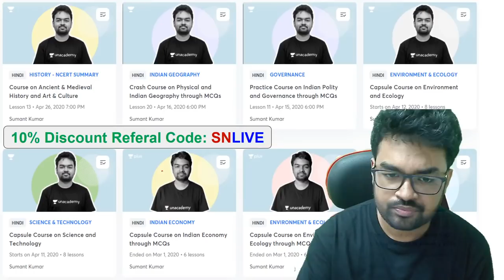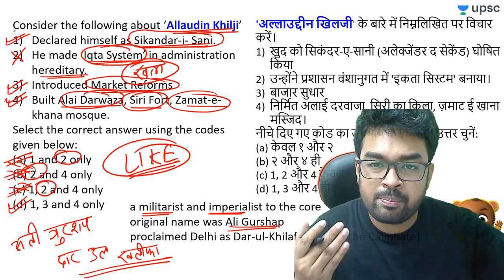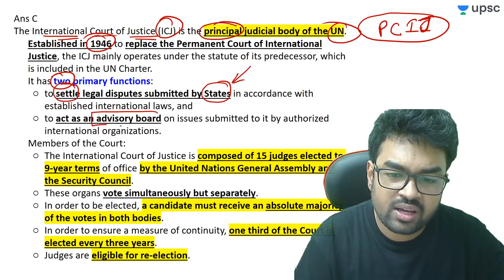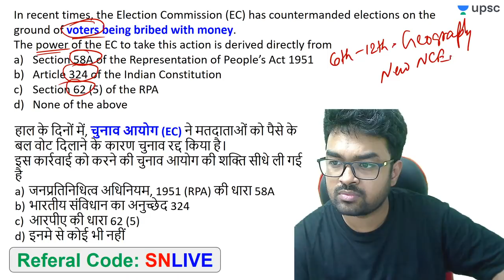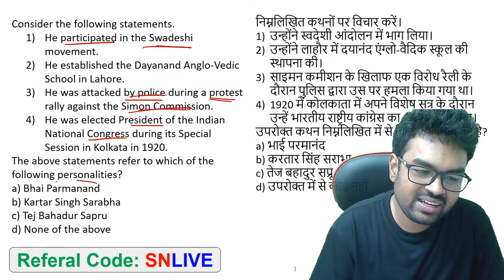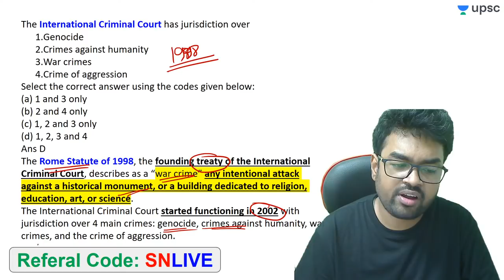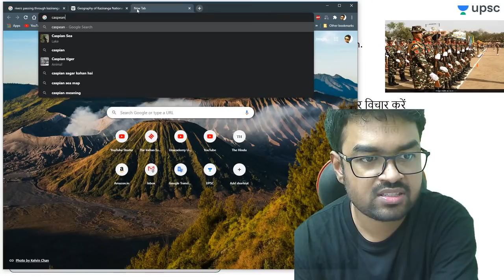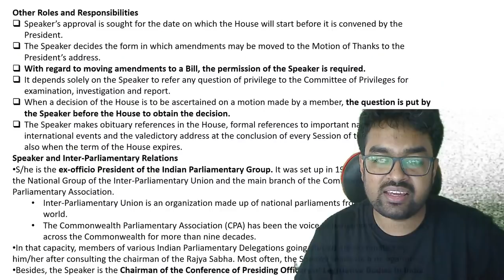Mock Test Marathon by Sumant Sir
🔥 🔥 Unacademy UPSC telegram channel is your one-stop destination to find everything you need about UPSC. Join us to find latest updates, latest videos, announcements, events, quizzes etc. Going forward, we are also looking to share PDFs of youtube classes with you.  Join us and become part of the Unacademy UPSC community and give your preparation the extra edge.

✿ UPSC CSE 2020 Special Daily Questionnaire Series:
05:00 AM - Daily Current Affairs Questions by Sumit Sir
06:00 AM - UPSC In Depth by Durgesh Sir
07:00 AM - Mock Test for UPSC Prelims 2020 by Sumant Sir

✿ UPSC CSE 2020 Morning Shows:
08:00 AM - Current Affairs Show by Sumit Sir
09:00 AM - The Hindu Editorial by Ashirwad Sir

✿ UPSC CSAT 2020 (General Studies Paper-II):
10:00 AM - English by Akanksha Ma'am (Mon & Tue)
10:00 AM - Maths & Reasoning by Sahil Sir (Wed, Thur & Fri)

11:00 AM - Economics by Ashirwad Sir
03:00 PM - Science & Tech by Sandeep Sir
10:00 PM - NCERT by Rajni ma'am

02:00 PM - World Geography by Sumit Sir
04:00 PM - Polity by Pawan Sir
06:00 PM - Ecology by Rohan Sir
07:00 PM - Ancient History by Durgesh Sir

✿ UPSC Edge 2020 (General Studies Paper-I) (Tuesday, Thursday):
02:00 PM - Environment and Ecology by Sumit Sir
04:00 PM - Polity, IR, Report & Indices by Pawan Sir
05:00 PM - Economics by Ashirwad Sir
06:00 PM - Geography by Rohan Sir

✿ Other Special Classes:
07:00 PM - Modern History Storytelling (Tuesday, Thursday)
05:00 PM - India Year Book by Ashirwad Sir (Monday, Wednesday, Friday)
09:00 PM - UPSC Mentor by Pawan Sir (Monday to Friday)

✿ Weekend Special Classes (Sat & Sun):
08:00 AM - Current Affairs by Sumit Sir
09:00 AM - The Hindu Editorial by Ashirwad Sir
10:00 AM - Current Affairs by Sumit Sir (UPSC Edge)
12:00 PM - Mock Test Marathon by Sumant Sir
04:00 PM - Prelims Quick Revision by Durgesh Sir
07:00 PM - Economics by Ashirwad Sir

✿ Weekend Special Classes (Saturday):
03:00 PM - Special event by Sandeep Sir
06:00 PM - Yojana Magazine by Durgesh Sir
09:00 PM - Weekly Current Affairs Roundup by Pawan Sir

✿ Weekend Special Classes (Sunday):
03:00 PM - Science Reporter
05:00 PM - Kurukshetra Magazine
09:00 PM - Parliament Ki ABC by Pawan Sir

1. One Subscription, Unlimited Access
2. Learn from your favorite teacher
3. Real time interaction with teacher
4. You can ask doubts in live class
5. Limited students
6. Download the videos & watch offline